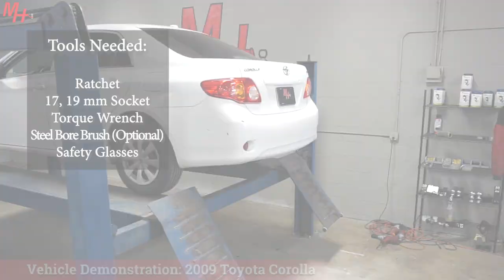Trailer Hitch Install: 2003 Toyota Corolla Draw-Tite 24913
Trailer Hitch Installation For A 2003 Toyota Corolla - Draw-Tite #24913
Vehicle Demonstration: 2009 Toyota Corolla
Vehicle Fit: Toyota Corolla 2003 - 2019

Part#: 24913
Hitch Receiver: 1-1/4"
Hitch Class: Class 1
Tow capacity: 2,000lbs
Tongue Capacity: 200lbs

Draw-Tite class 1 trailer hitches are custom built according to manufacturer and model year to ensure the perfect fit and top towing performance. Solid all-welded construction for maximum strength and safety with black powder coat finish over e- coat. This class 1 hitch has a capacity to tow up to 2,000 lbs. of gross trailer weight and 200 lbs. of tongue weight. This means it can handle a variety of small trailers such as single-axle utility trailers, canoe and kayak trailers, dirt bike trailers and more.

It can also accept a hitch-mounted cargo carrier or bike rack, making it a very useful addition to cars with limited cargo space. Class 1 hitches feature a 1 1/4" x 1 1/4" receiver tube opening and are typically mounted on compact cars, full-size cars and some smaller crossover SUVs, minivans and compact SUVs. All Draw-Tite Hitches are backed by a nationwide limited lifetime warranty.

Video Camera Equipment:

256 GB Class 10 SD Card
8TB Desktop Hard Drive